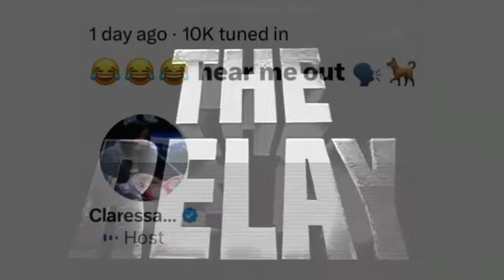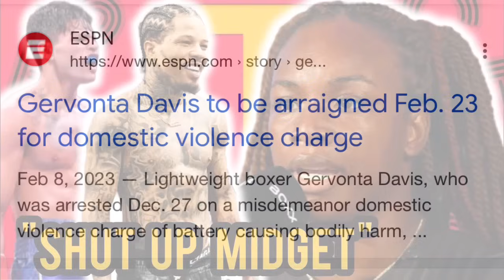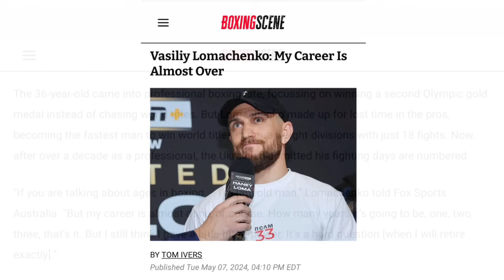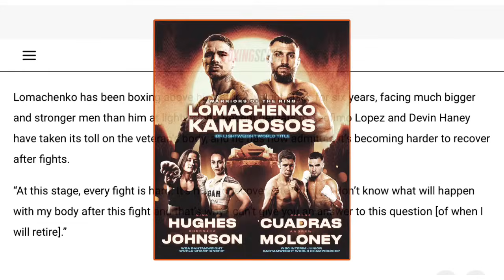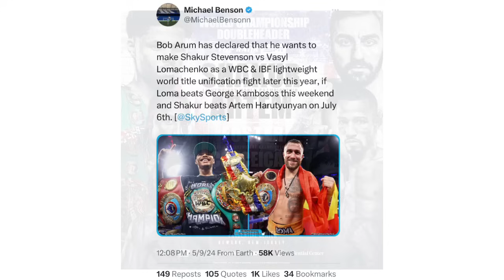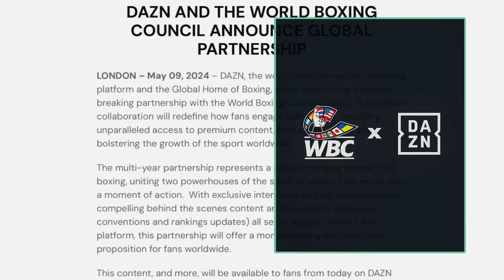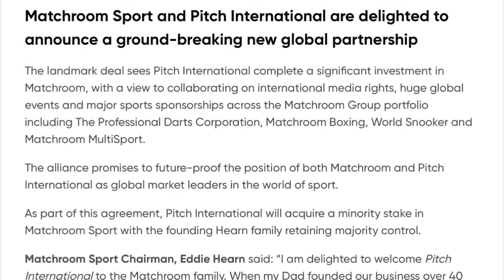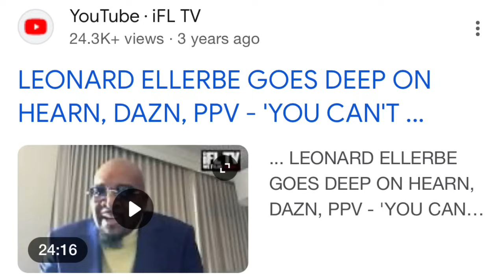THE RELAY: Shields blasts Tank Davis, Lomachenko vs Kambosos/Stevenson, DAZN + WBC partnership